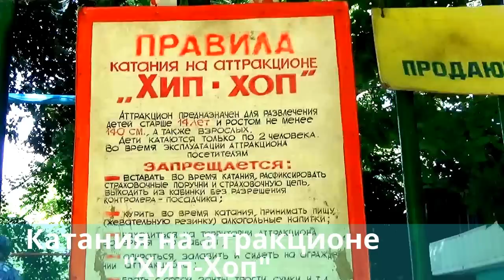Анатолий Климович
Уважаемые друзья, приветствую Вас на канале:«Анатолий Климович YouTube» Плейлист: «Мой Таганрог».

   Предлагаю Вам посмотреть видео-ролик "Катания на аттракционе "Хип-Хоп". Праздничные мероприятия на День России в Таганроге ".
  Празднование Дня России 12 июня 2016 года в Таганроге в парке КиО им. Горького.

Друзья! Мой канал "Анатолий Климович" познакомит Вас:
- С опытом 21-суточного голодания ради здоровья.На личном примере я расскажу и покажу, что необходимо ежедневно делать при голодании и восстановлении.
-Я расскажу Вам о моем Большом Путешествии по США.